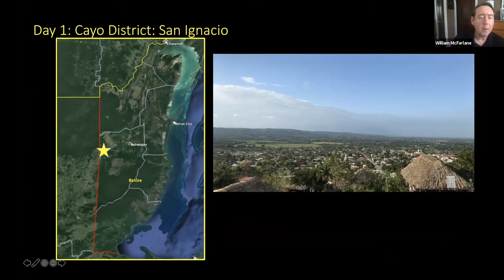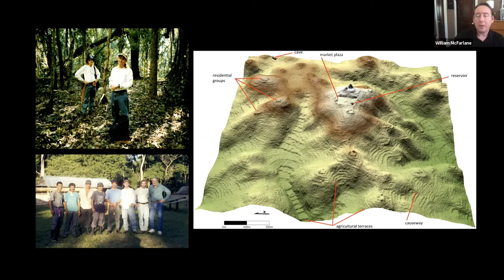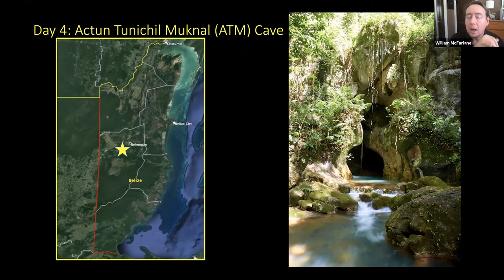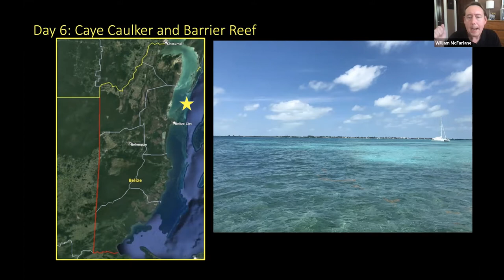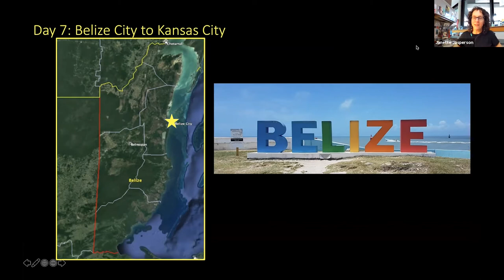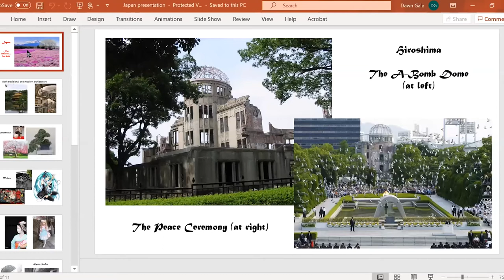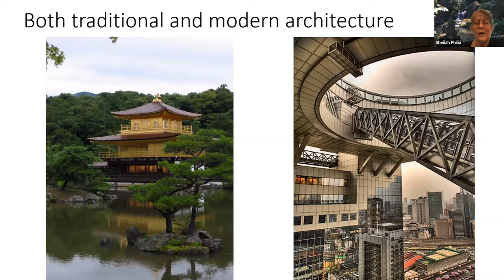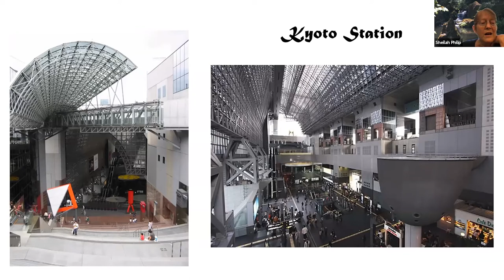Belize and Japan with Bill McFarlane, Dawn Gale and Sheilah Philip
Journey to a land of well-preserved Maya ruins, cultural diversity and beautiful contemporary rain forests and beaches. Then embark on a journey through time in an ancient civilization that has become an economic powerhouse.